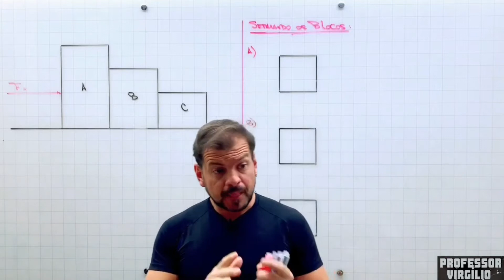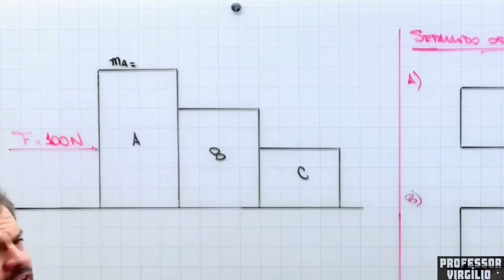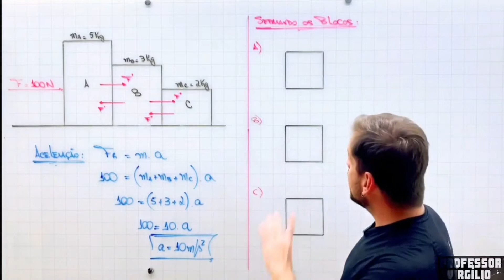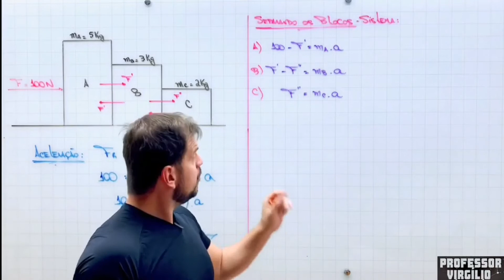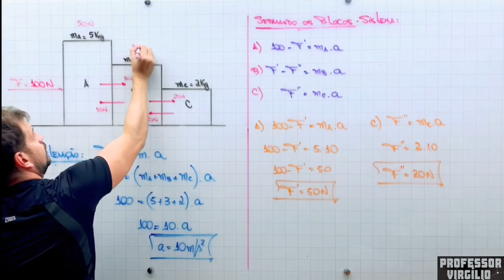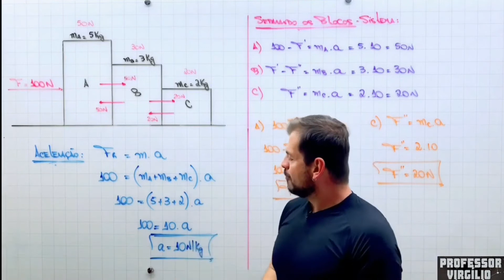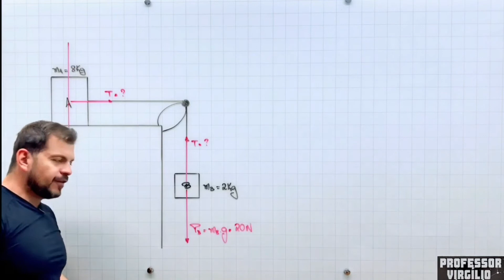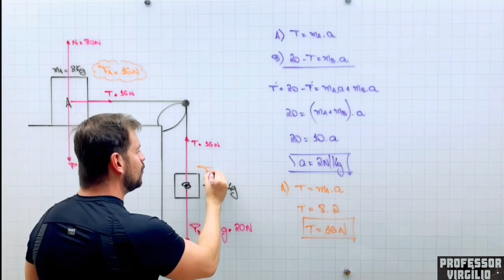Os Blocos e a Terceira Lei de Newton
Aula sobre as Leis de Newton, dando ênfase a sistemas de blocos, visando explicar de onde veio a terceira lei de Newton e a concepção do conceito do campo de força gravitacional.
Aulinha bem interessante.
Divirta-se.